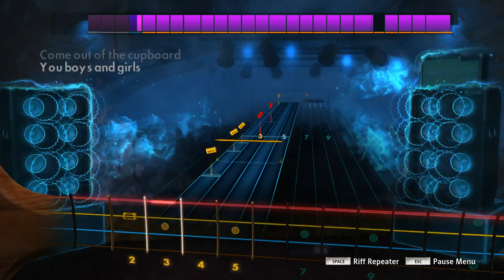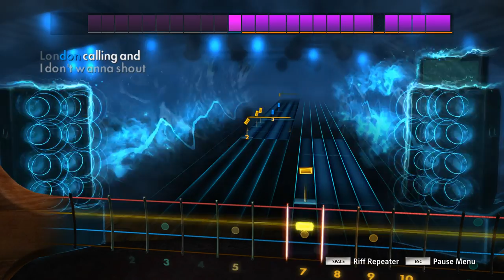Let's Play Rocksmith 2014 (DLC): The Clash - London Calling (Bass)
'Vintage ICON VJ96 Fretless'.
Blocked in germany cause of SME (Fuckwits).